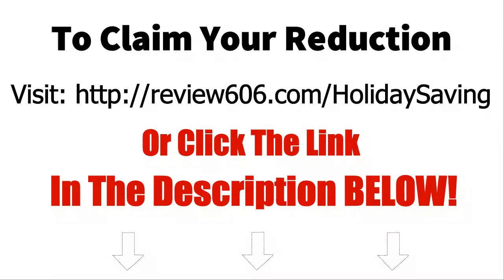£100 Off Family Bookings For Holidays Between June, July and August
Visit Prague - Stroll along the cobbled walkway of Charles Bridge and visit Prague Castle in the fading evening light and see its spires lit up in a golden glow that shimmers over the River Vltava. Explore the 12th century Old Town Square to see the world's oldest working Astronomical Clock or simply meander around the myriad of cobbled streets and you never know what you will discover.
Czech beer is rightly world-famous and there is ample opportunity to sample the native Pilsner and Budvar at the New Town, centred upon Wenceslas Square with its modern bars. The local cuisine you will find in abundance but why not visit the Lesser Quarter for its huge array of fine dining restaurants, coffee houses and traditional pubs.
£100 Off Family Bookings For Holidays Between June, July and August. Both classic and contemporary shopping thrives in the city, crystal ornaments of the Old Town sit close to upmarket designer labels of Parizska Street. For a bargain buy head to Na Prikope Street which features international brands at low prices. The 11th century Havel's Market is also a treasure trove of fresh food, flowers and souvenirs such as handmade puppets and ceramics.
£100 Off Family Bookings For Holidays Between June, July and August. An extensive metro system covers the city centre, as well as roadside trams that take you on a whistle-stop journey past all the best sights. Information points have great maps detailing how to get to over 100 landmarks in Prague. Want to walk around to explore, many central streets and squares are pedestrianised - making it perfect for pleasant city walks.

Visit Ibiza - With Ibiza being one of the world's clubbing capitals, it's no wonder their superclubs set the pulse of San Antonio and Ibiza Town!
Visit Majorca - Mixing lively and lush into one incredible cocktail. The thrilling clubs in Magalluf are certain to fire you up!

Gran Canaria - Get your glad rags on for the Gran Can! Live it up at the place to party!! It's got glitzy discos, superclubs and cabaret shows!
Greek Islands - There's a Greek Island perfect for everyone! Gorgous beaches make all five islands a hotspot for fun in the sun!
Cyprus - Sizzling sunshine, silky white sands, stunning nightlife... What's not to love about the party paradise of Cyprus?